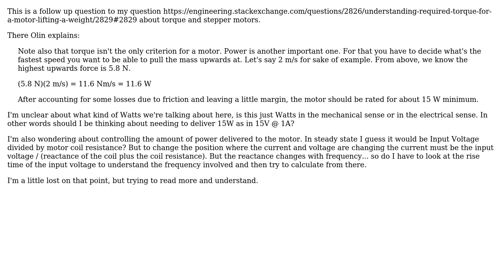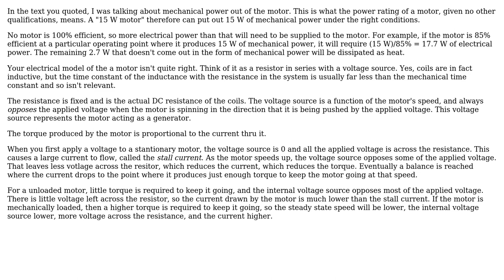Engineering: Power and motor current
With thanks & praise to God, and with thanks to the many people who have made this project possible! | Content (except music & images) licensed under CC BY-SA | Music | Images & others | With thanks to user Olin Lathrop user confused and the Stack Exchange Network Trademarks are property of their respective owners. You are responsible for your own actions.